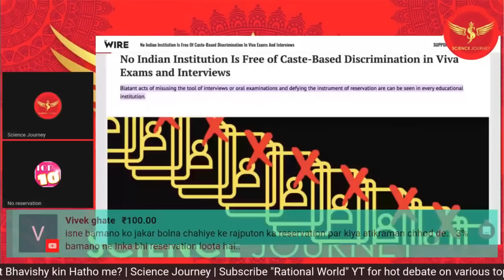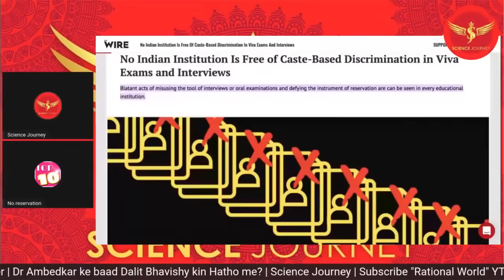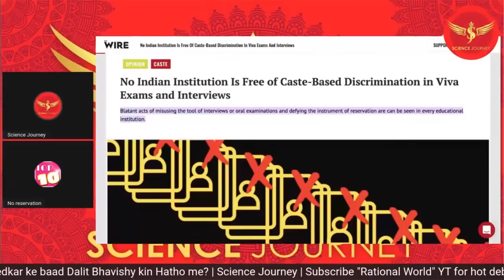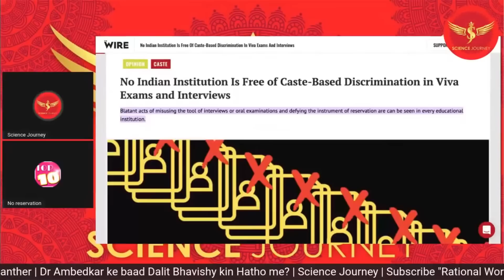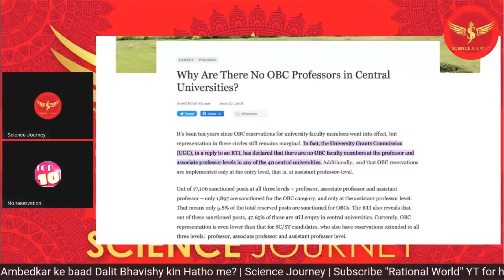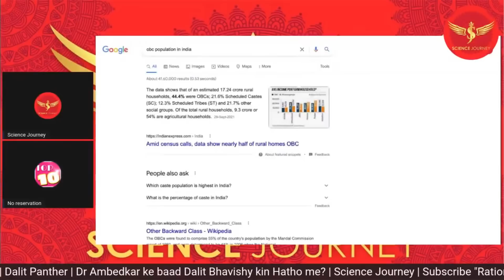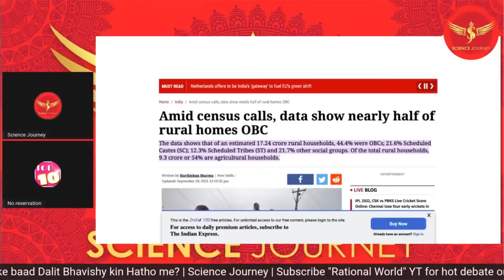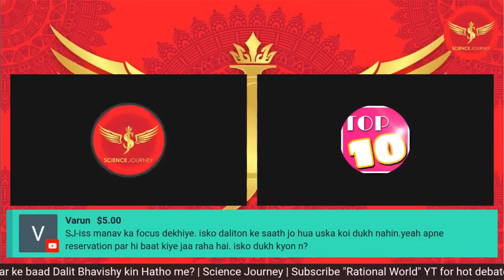🔥96 | रिजर्वेशन पे डिबेट करने आया छोटा छतरी | Science Journey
Thanks & Regards
Untold History

science journey